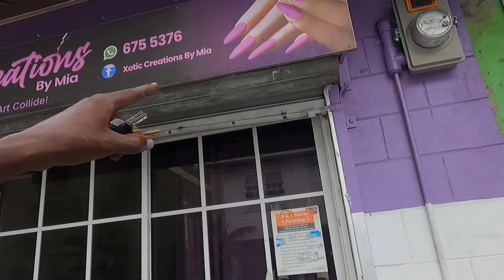11 May 2024